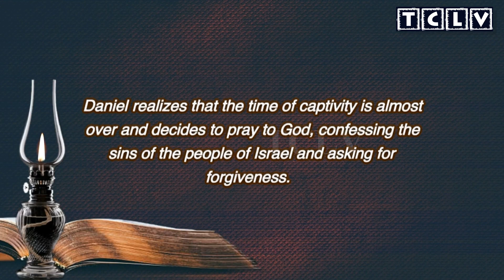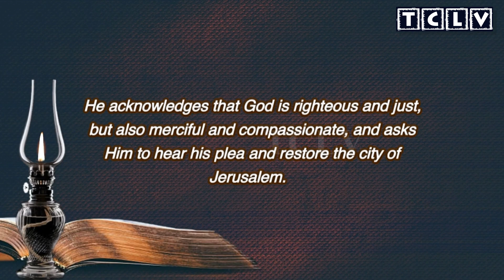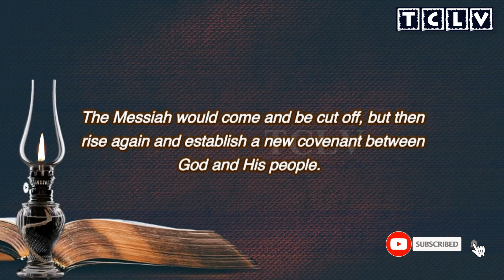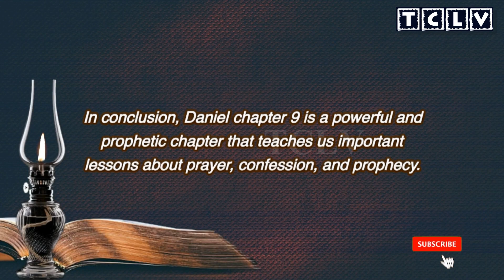Explained : Daniel chapter 9 - Prayer, Confession and Prophecy